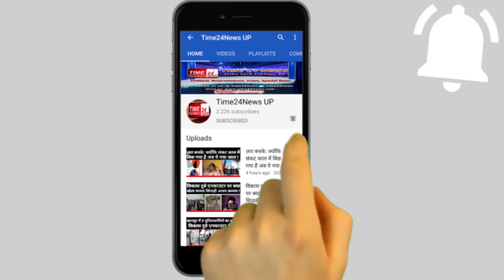चलती Train से गिरी महिला, अपनी जान पर खेलकर इस जाबाज़ महिला सिपाही ने बचाई जान !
चलती Train पकड़ने के दौरान गिरी महिला, फिर ऐसे बची जान !